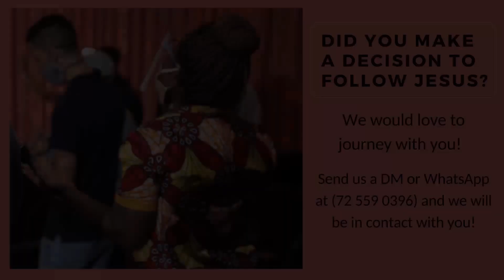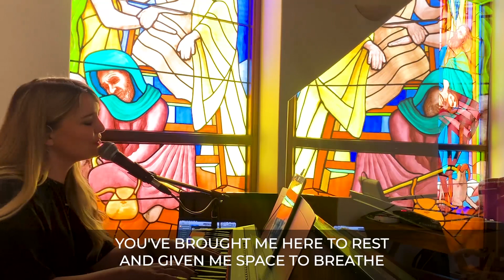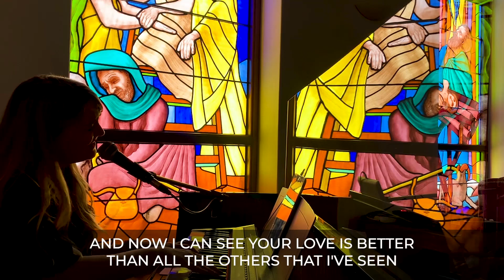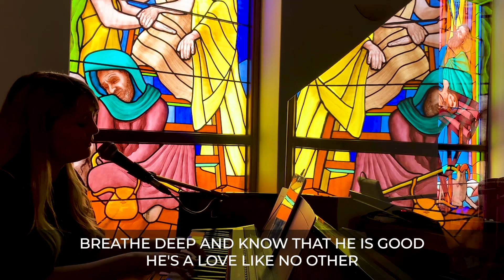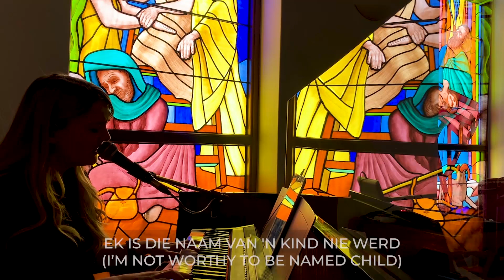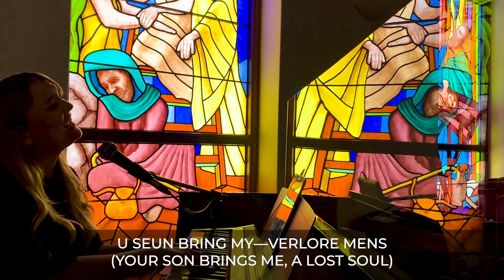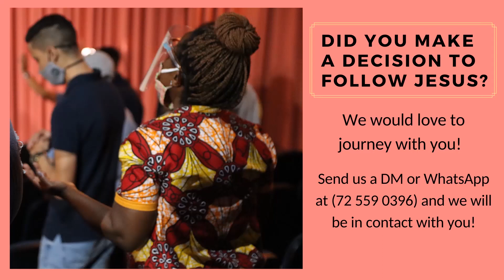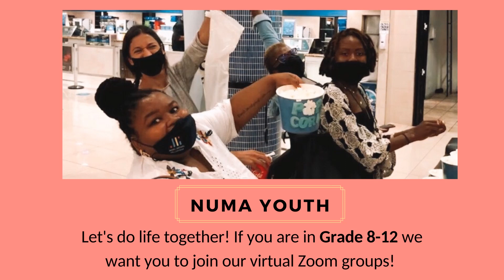Living the Just Life #4 | Numa Life Church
Thank you for joining our online church experience. We hope that you are left encouraged and reminded of God's love for you. If you'd like to learn more about who we are, visit our

Follow the links below to find out more about community life, prayer, next steps and giving: